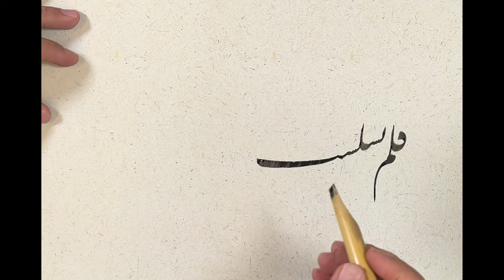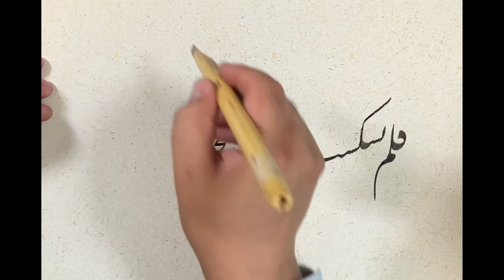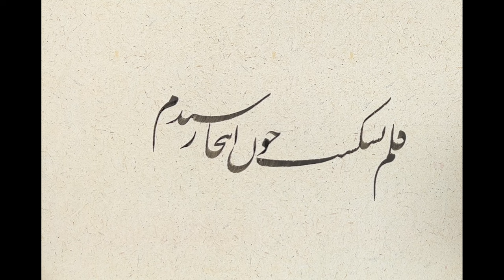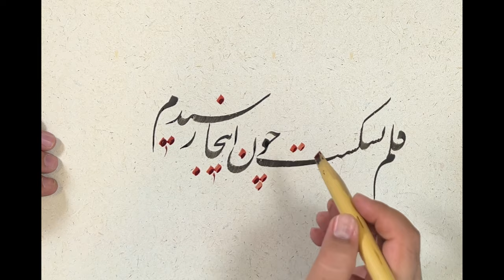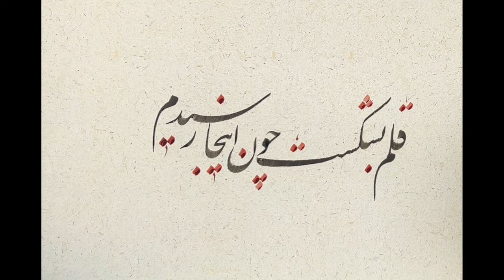Where the pen no longer works...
Nastaliq Calligraphy
Rumi's Poem

سفر کردم به هر شهری دویدم
چو شهر عشق من شهری ندیدم
ندانستم ز اول قدر آن شهر
ز نادانی بسی غربت کشیدم
رها کردم چنان شکرستانی
چو حیوان هر گیاهی می چریدم
پیاز و گندنا چون قوم موسی
چرا بر من و سلوی برگزیدم
به غیر عشق آواز دهل بود
هر آوازی که در عالم شنیدم
از آن بانگ دهل از عالم کل
بدین دنیای فانی اوفتیدم
میان جان‌ها جان مجرد
چو دل بی‌پر و بی‌پا می پریدم
از آن باده که لطف و خنده بخشد
چو گل بی‌حلق و بی‌لب می چشیدم
ندا آمد ز عشق ای جان سفر کن
که من محنت سرایی آفریدم
بسی گفتم که من آن جا نخواهم
بسی نالیدم و جامه دریدم
چنانک اکنون ز رفتن می گریزم
از آن جا آمدن هم می رمیدم
بگفت ای جان برو هر جا که خواهی
که من نزدیک چون حبل الوریدم
فسون کرد و مرا بس عشوه‌ها داد
فسون و عشوه او را خریدم
فسون او جهان را برجهاند
که باشم من که من خود ناپدیدم
ز راهم برد و آنگاهم به ره کرد
گر از ره می نرفتم می رهیدم
بگویم چون رسی آن جا ولیکن
قلم بشکست چون این جا رسیدم